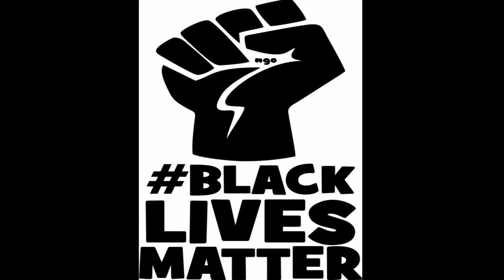blm lawyer condemns rioting